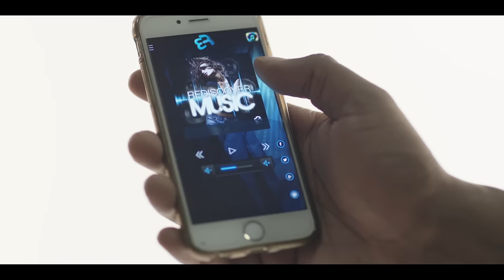MOKOBE - J'ai trop dansé (Clip Officiel)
Réalisation : Nicolas Noël pour New Vizion